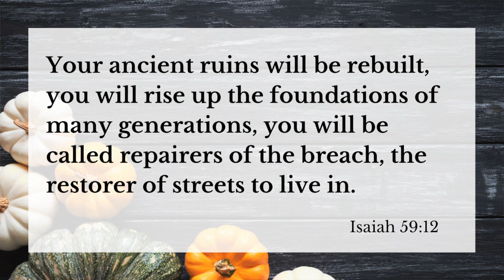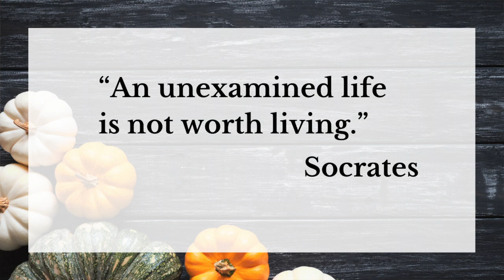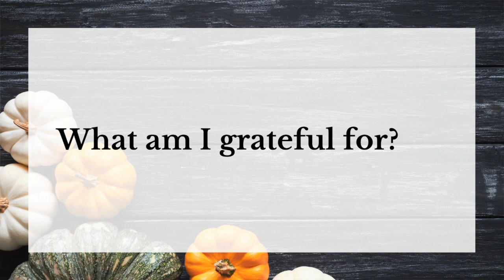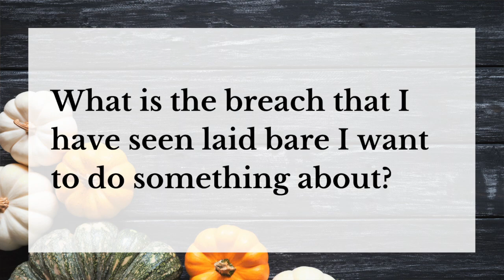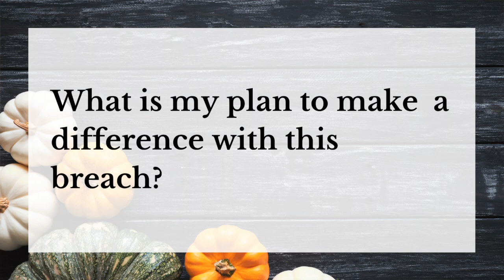2020 Community Thanksgiving Service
2020 Community Thanksgiving Service - Tuesday, November 24, 2020 at 7:15pm

To make a donation to support Sunday Night Suppers, please go to learn more. Please denote Sunday Night Suppers in the memo check, details of your gift electronic transfer, or mark an envelope with SNS if you donate cash. All gifts can be sent to Park Ridge Presbyterian Church at 1300 West Crescent Avenue, Park Ridge, IL 60068 or put in the mail slot at the main office at the same address.

The Four Questions for Reflection:
1) What am I grateful for?
2) What have I learned this year?
3) What is the breach that I have seen laid bare I want to do something about?
4) What is my plan to make a difference with this breach?